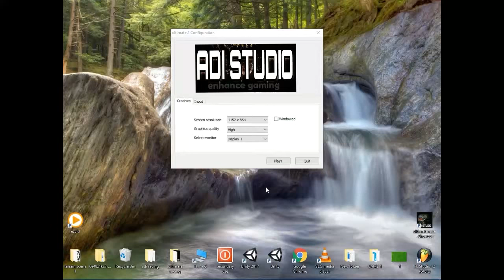My first 3d racing game....made with unity 3d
motion blur
lamborgini model
high contrast
hd+ graphics